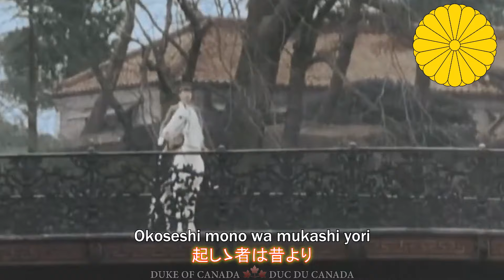Japanese Patriotic March: Battotai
(Turn on Youtube subtitles for English subtitles)

Battotai, also known as the Japanese Army Branch March is a Japanese March composed by Charles Leroux in 1912, and was used by the Imperial Army of Japan and is used currently by the Japan Self-Defence Forces. The lyrics were written by Masakazu Toyama. The name of the march derives from the Battotai regiment, which defeated the Satsuma Rebellion at the Battle of Tabaruzaka by engaging in unexpected hand-to-hand combat.

FRANÇAIS : Battōtai est une célèbre marche militaire japonaise, datant de l'ère Meiji. Les paroles ont été écrites par le japonais Masakazu Toyama, et c'est un militaire français, Charles Leroux, qui a composé la musique en 1885 ou 1886. La marche porte le nom de brigades de police de l'ère Meiji, les Battotai.

日本語 : 抜刀隊（ばっとうたい）は、日本の軍歌。外山正一の歌詞に、フランス人のお雇い外国人シャルル・ルルーが曲をつけたもので、鹿鳴館（元の日比谷の華族会館）における大日本音楽会演奏会で1885年（明治18年）に発表された。最初期の軍歌であり本格的西洋音楽であったことから、後の様々な楽曲に影響を与えた。また完成度が高く庶民の間でも広く愛唱され、 西洋のメロディーによる日本で最初の流行歌となった。楽曲は転調を多用しており、当時の日本人の感覚からすると、やや歌いづらいものとされた。西洋音楽が珍しかった時代、小学校初等科音楽として使用されている。